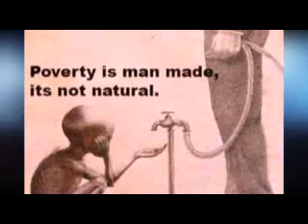Ono wange by Bruno winter Ug new hip hop music (Audio)..2022